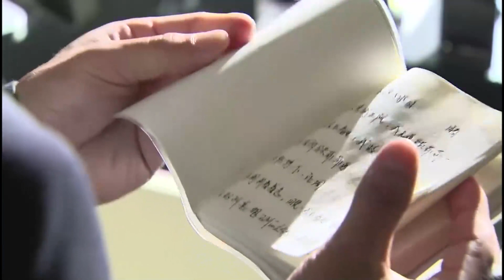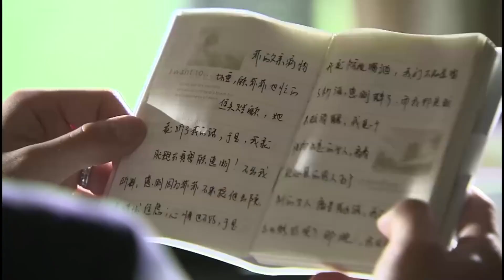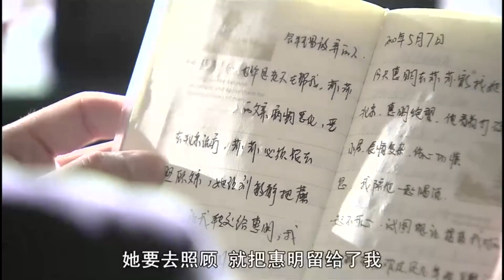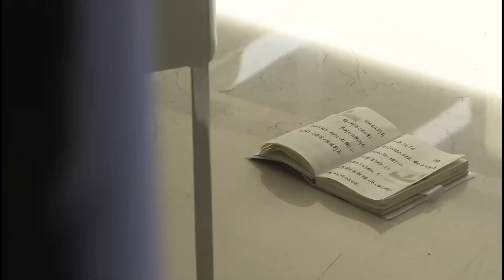总裁做设计项目，过度劳累猝死，不料几年后親弟弟竟重操旧业，然後也....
T48kAIRnaw
（单身女王）戴娇倩